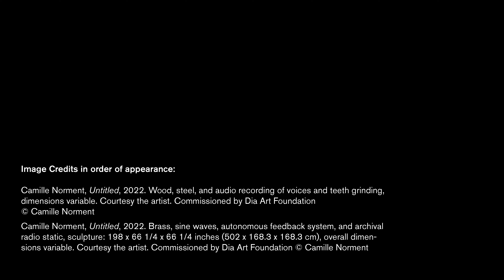Camille Norment at Dia Chelsea: Plexus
March 3, 2022–January 7, 2023, Dia Chelsea

Throughout her career, Camille Norment has probed what she terms “cultural psychoacoustics,” defined as the investigation of sociocultural phenomena through sound and music—specifically instances of sonic and social dissonance. In particular, she explores three tones: the bell, feedback, and the sine wave. Expanding on these sonic phenomena for her site-specific commission at Dia Chelsea, Norment will create distinct sculptural installations for the two galleries, which she will unite through a sonic composition. Her installation at 545 West 22nd Street engages with the history of the site as part of the former shoreline turned landfill. The work touches on the impact of maritime industry on the area as well as the role of society as a human construct in relation to the migration of bodies across the globe. In the adjacent building of 541 West 22nd Street, Norment will engage the three tones in a responsive installation that will interact with bodies moving through the space. This work explores ideas of experienced time and historicity, spirituality, power, and political resistance.

Camille Norment: Plexus is curated by Kelly Kivland, chief curator and director of exhibitions at the Wexner Center for the Arts in Columbus, Ohio, and former curator at Dia Art Foundation, with Randy Gibson, manager of exhibition technology, Heidie Giannotti, director of exhibition design, and Zuna Maza, curatorial assistant. Public programming for the exhibition is organized by Jordan Carter, curator at Dia.

Camille Norment is made possible by significant support from Kelley and Christopher Bass. Generous support is provided by the Kaleta A. Doolin Foundation, Dia’s Director’s Council, and the Horace Goldsmith Foundation. Additional support is provided by the American-Scandinavian Foundation, Cowles Charitable Trust , Agnes Gund, Norwegian Ministry of Foreign Affairs, Office for Contemporary Art Norway (OCA), Kimberly and Tord Stallvik, Virginia Cowles Schroth, and Lise Stolt-Nielson.